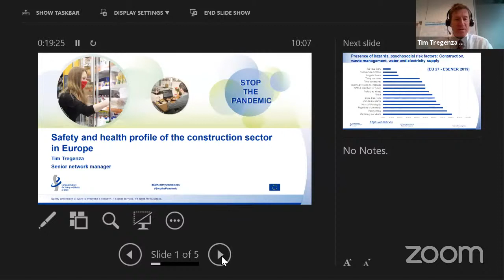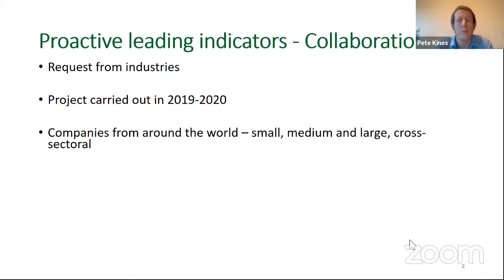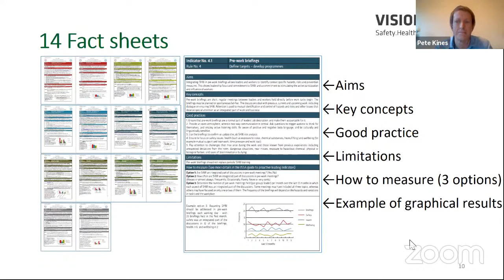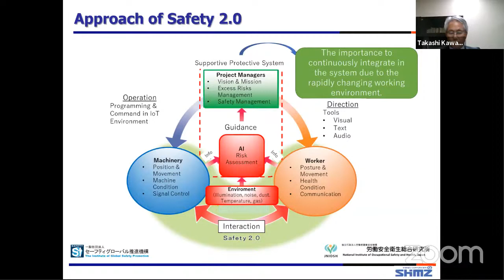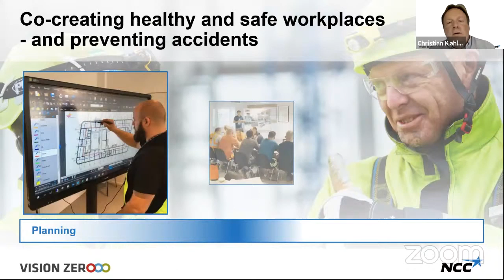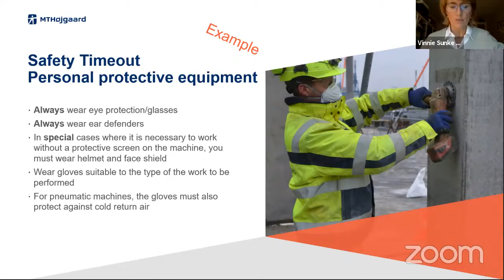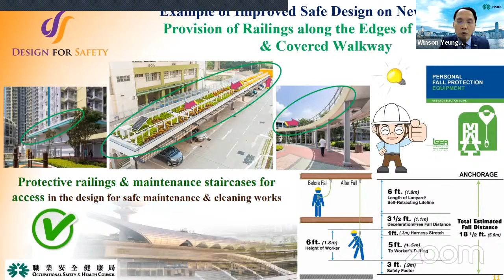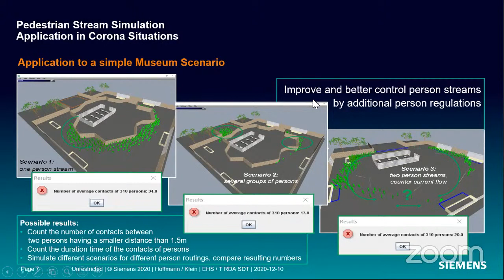VISION ZERO FOR SAFE CONSTRUCTION AND SAFE BUILDINGS-10-12-2020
La Fundación Internacional ORP (OccupationalRiskPrevention) es una institución de carácter internacional, independiente y sin ánimo de lucro comprometida en la mejora de la calidad de la vida laboral y en la mejora de la innovación de las empresas. Promueve estudios, reuniones, seminarios, escuelas de verano, simposios, congresos y planes formativos que permiten impulsar los diferentes sectores económicos y que contribuyen a mejorar la productividad y la competitividad del tejido empresarial y la calidad de la vida laboral.

La Fundación se marcó como fin principal la innovación y los servicios integrales en orientación, promoción de servicios de difusión del conocimiento, en materia laboral, económica y social.

A Partner of Vision Zero: Safety.Health.Wellbeing